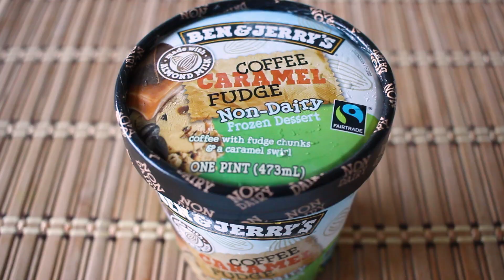FEBBRAIO 2019 | COSA MANGIO IN UN GIORNO VEGANO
ECCOMI TORNATA con un altro WhatIEatInADay / CosaMangioInUnGiorno !
Scusate l'assenza ma sto affrontando molti cambiamenti nella mia vita personale di cui spero possa parlarvi presto ^^

Adrian
Roberta

Outro
David Erick Ramos

FILMING STUFF
camera
BODY ONLY

camera and 18-55mm lens

lenses
10-18mm

phone lens

(ﾉ◕ヮ◕)ﾉ*:･ﾟ✧  Benvenuti sul canale più felice della Terra! Qui su Roxyrockstv parliamo di SNACK STRANI, CHALLENGE, ANIME, COSPLAY, DIY, RICETTINE VEGANE e condivido con voi tutte le mie avventure in 3 lingue diverse: ITALIANO, SPAGNOLO ed INGLESE!